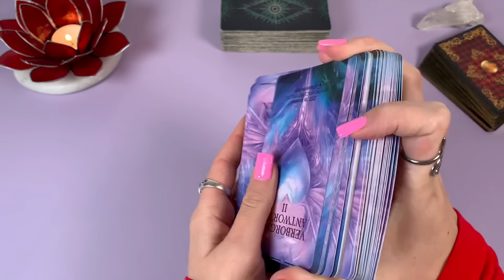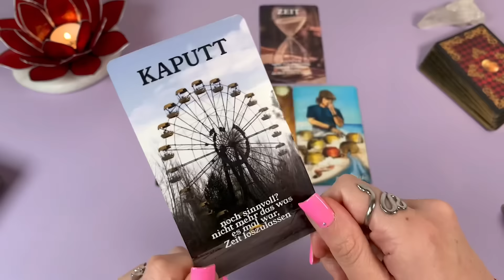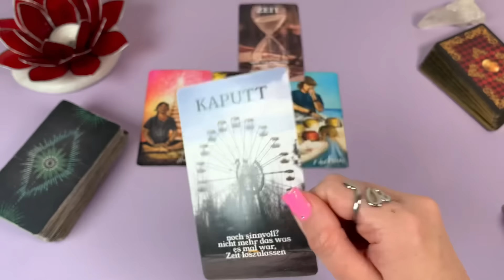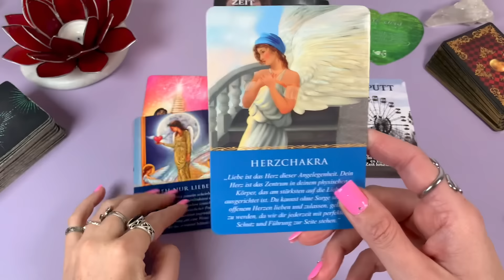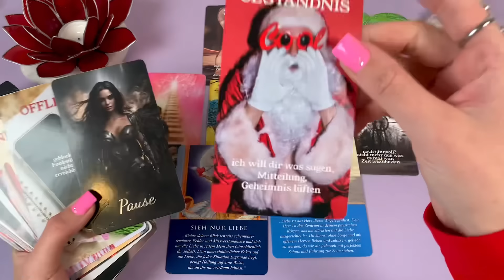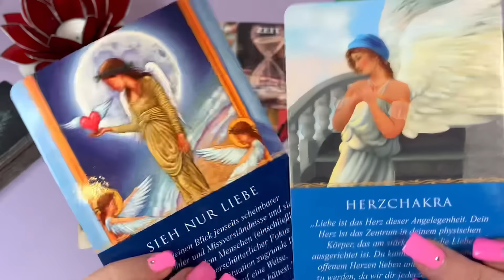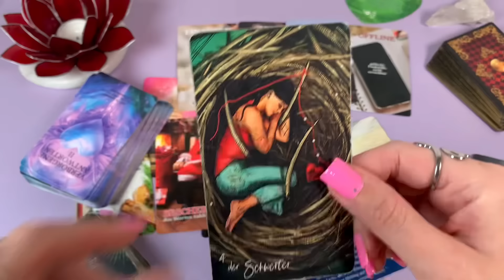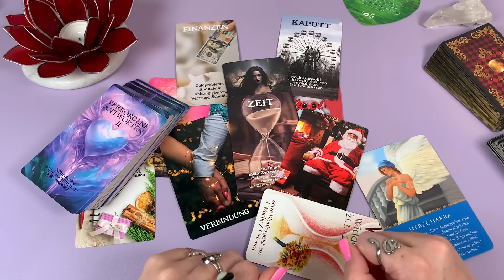Deine ENGEL haben Botschaft über deinen HERZMENSCHEN... Tarot Liebe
für Videos am Wochenende das "Orakel Wochenende" buchen

verwendete KARTENDECKS, mit Gruß an die Künstler ♡
"𝙂𝙚𝙨𝙩𝙖𝙚𝙣𝙙𝙣𝙞𝙨𝙨𝙚"© 𝙫𝙤𝙣 𝙎𝙪𝙣𝙣𝙮𝙡𝙤𝙫𝙚 (𝙄𝙘𝙝)

Geschlechter spielen keine Rolle, ich sage immer ER. Es kann natürlich auch eine SIE für dich sein.

𝐊𝐚𝐫𝐭𝐞𝐧𝐥𝐞𝐠𝐞𝐧 𝐓𝐚𝐫𝐨𝐭 𝐒𝐞𝐞𝐥𝐞𝐧𝐩𝐚𝐫𝐭𝐧𝐞𝐫 𝐒𝐞𝐞𝐥𝐞𝐧𝐥𝐢𝐞𝐛𝐞 𝐃𝐮𝐚𝐥𝐬𝐞𝐞𝐥𝐞𝐧 𝐙𝐰𝐢𝐥𝐥𝐢𝐧𝐠𝐬𝐟𝐥𝐚𝐦𝐦𝐞𝐧 𝐒𝐞𝐞𝐥𝐞𝐧𝐩𝐚𝐫𝐭𝐧𝐞𝐫𝐨𝐫𝐚𝐤𝐞𝐥 𝐋𝐢𝐞𝐛𝐞𝐬𝐨𝐫𝐚𝐤𝐞𝐥 𝐎𝐫𝐚𝐤𝐞𝐥 𝐝𝐞𝐫 𝐋𝐢𝐞𝐛𝐞 𝐋𝐢𝐞𝐛𝐞𝐬𝐥𝐞𝐠𝐮𝐧𝐠 𝐖𝐨𝐜𝐡𝐞𝐧𝐨𝐫𝐚𝐤𝐞𝐥 𝐖𝐨𝐜𝐡𝐞𝐧𝐭𝐞𝐧𝐝𝐞𝐧𝐳 𝐋𝐢𝐞𝐛𝐞 𝐕𝐞𝐫𝐥𝐢𝐞𝐛𝐭 𝐋𝐢𝐞𝐛𝐞𝐬𝐤𝐮𝐦𝐦𝐞𝐫 𝐁𝐨𝐭𝐬𝐜𝐡𝐚𝐟𝐭 𝐋𝐢𝐞𝐛𝐞𝐬𝐛𝐨𝐭𝐬𝐜𝐡𝐚𝐟𝐭 𝐰𝐚𝐬𝐝𝐞𝐧𝐤𝐭𝐞𝐫ü𝐛𝐞𝐫𝐦𝐢𝐜𝐡 𝐋𝐢𝐞𝐛𝐞𝐬𝐥𝐞𝐠𝐮𝐧𝐠 𝐓𝐰𝐢𝐧𝐟𝐥𝐚𝐦𝐞𝐬 𝐒𝐞𝐞𝐥𝐞𝐧𝐩𝐚𝐫𝐭𝐧𝐞𝐫 𝐖𝐨𝐜𝐡𝐞𝐧𝐥𝐞𝐠𝐮𝐧𝐠 𝐖𝐨𝐜𝐡𝐞𝐧𝐨𝐫𝐚𝐤𝐞𝐥 𝐌𝐨𝐧𝐚𝐭𝐬𝐨𝐫𝐚𝐤𝐞𝐥 𝐃𝐞𝐮𝐭𝐬𝐜𝐡 𝐋𝐢𝐞𝐛𝐞𝐬𝐨𝐫𝐚𝐤𝐞𝐥 𝐆𝐞𝐝𝐚𝐧𝐤𝐞𝐧𝐛𝐥𝐢𝐜𝐤 𝐊𝐚𝐫𝐦𝐢𝐬𝐜𝐡 𝐊𝐚𝐫𝐭𝐞𝐧𝐥𝐞𝐠𝐮𝐧𝐠 𝐒𝐮𝐧𝐧𝐲𝐥𝐨𝐯𝐞 𝐋𝐞𝐧𝐨𝐫𝐦𝐚𝐧𝐝 𝐊𝐢𝐩𝐩𝐞𝐫𝐤𝐚𝐫𝐭𝐞𝐧 𝐎𝐫𝐚𝐤𝐞𝐥𝐤𝐚𝐫𝐭𝐞𝐧 𝐒𝐩𝐢𝐫𝐢𝐭𝐮𝐚𝐥𝐢𝐭ä𝐭 𝐄𝐬𝐨𝐭𝐞𝐫𝐢𝐤 𝐋𝐞𝐛𝐞𝐧𝐬𝐛𝐞𝐫𝐚𝐭𝐮𝐧𝐠 𝐒𝐞𝐥𝐛𝐬𝐭𝐟𝐢𝐧𝐝𝐮𝐧𝐠 𝐄𝐧𝐞𝐫𝐠𝐢𝐞𝐚𝐫𝐛𝐞𝐢𝐭 𝐁𝐞𝐰𝐮𝐬𝐬𝐭𝐬𝐞𝐢𝐧 𝐄𝐧𝐠𝐞𝐥𝐤𝐚𝐫𝐭𝐞𝐧 𝐇𝐞𝐥𝐥𝐬𝐞𝐡𝐞𝐧 𝐌𝐲𝐬𝐭𝐢𝐤 𝐀𝐬𝐭𝐫𝐨𝐥𝐨𝐠𝐢𝐞 𝐂𝐡𝐚𝐤𝐫𝐞𝐧 𝐆𝐞𝐢𝐬𝐭𝐡𝐞𝐢𝐥𝐮𝐧𝐠 𝐒𝐞𝐞𝐥𝐞𝐧𝐫𝐞𝐢𝐬𝐞 𝐊𝐚𝐫𝐭𝐞𝐧𝐥𝐞𝐠𝐞𝐧 𝐒𝐩𝐢𝐫𝐢𝐭𝐮𝐞𝐥𝐥𝐞 𝐄𝐧𝐭𝐰𝐢𝐜𝐤𝐥𝐮𝐧𝐠 𝐙𝐞𝐧 𝐀𝐜𝐡𝐭𝐬𝐚𝐦𝐤𝐞𝐢𝐭 𝐖𝐚𝐡𝐫𝐬𝐚𝐠𝐞𝐧 𝐈𝐧𝐭𝐮𝐢𝐭𝐢𝐨𝐧 𝐋𝐞𝐠𝐞𝐬𝐲𝐬𝐭𝐞𝐦𝐞 𝐋𝐢𝐞𝐛𝐞𝐬𝐨𝐫𝐚𝐤𝐞𝐥 𝐦𝐢𝐭 𝐊𝐚𝐫𝐭𝐞𝐧 𝐓𝐚𝐠𝐞𝐬𝐤𝐚𝐫𝐭𝐞 𝐳𝐢𝐞𝐡𝐞𝐧 Ja nein Orakel online Wahrsager buchen Wahrsagerei private Kartenlegung bestellen card reading Auswahlorakel

⚠️ Hinweis: Die Kartenlegungen dienen ausschließlich dem Zweck der Unterhaltung und sollten niemals an Stelle von psychologischer, medizinischer, rechtlicher oder finanzieller Dienstleistungen oder Hilfestellen treten, Angaben können nicht garantiert werden und völlig abweichen. Der Zuschauer ist für sein Handeln und seine Entscheidungen ausdrücklich selbst verantwortlich. Meine Videos dienen nicht als Anweisung oder Vorgabe, sondern der reinen Inspiration und basieren auf MEINER Meinung.
Meine Videos und die Kartenlegungen sind KEINE Zukuntsvorhersage, sondern dienen hauptsächlich der Selbstreflexion.